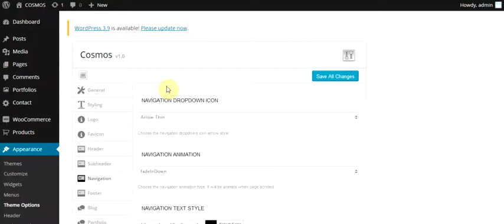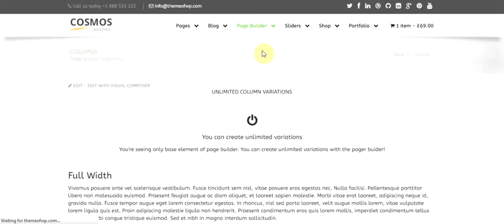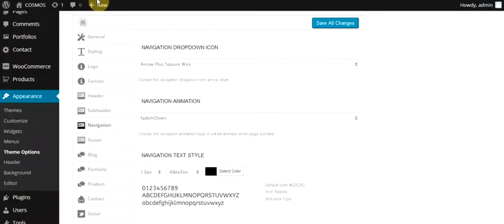10- Cosmos WordPress theme navigation settings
Cosmos WordPress theme navigation settings